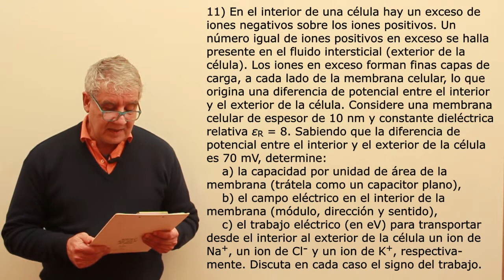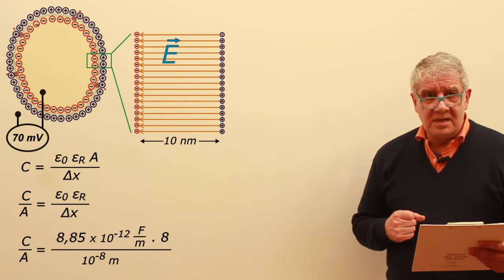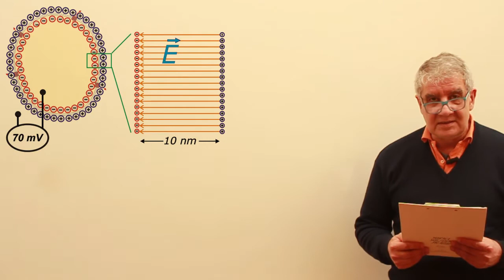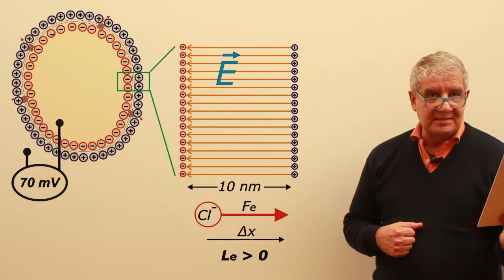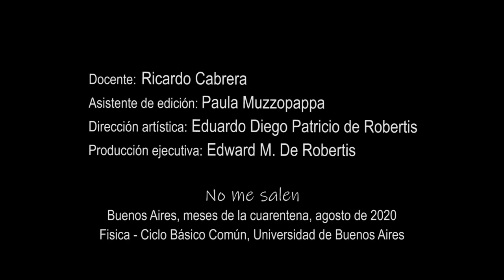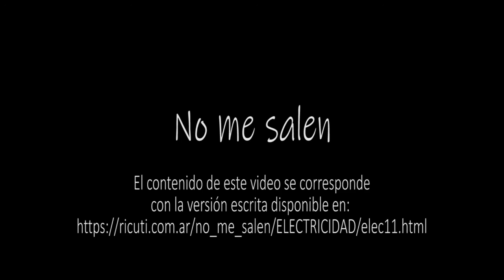Ejercicio 11 - Electrostática (membrana celular)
Física, electrostática, campo eléctrico. Nivel secundario y universitario. Complemento del curso de Biofísica del CBC, UBA. El contenido de este video se corresponde con la versión escrita disponible en: